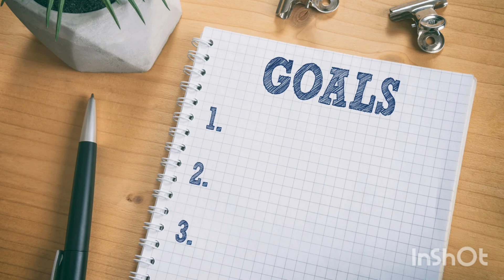Small daily habits that create a big changes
*Small Daily Habits That Create Big Changes | Simple Life Hacks for Personal Growth*

Want to make big changes in your life? It all starts with small, consistent daily habits! In this video, I share 4 simple habits that can have a powerful impact on your mindset, health, and productivity. These habits are easy to implement, but when done consistently, they can lead to significant personal growth.

1. How starting your day with gratitude shifts your mindset
2. Why drinking a glass of water first thing can boost your energy
3. The importance of setting a small daily goal for success
4. How deep breathing can reduce stress and improve focus

Start incorporating these habits today, and you’ll be amazed at how they can transform your life over time.